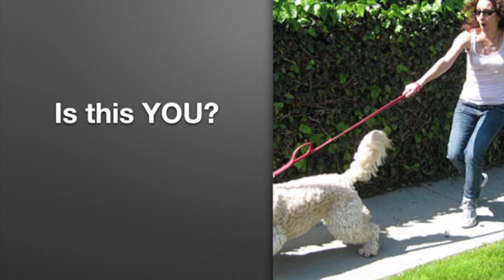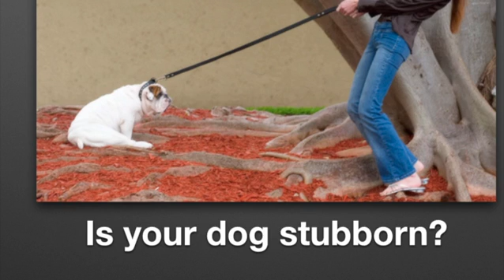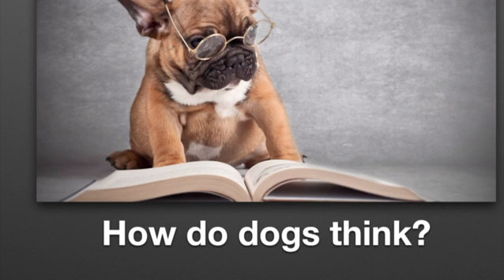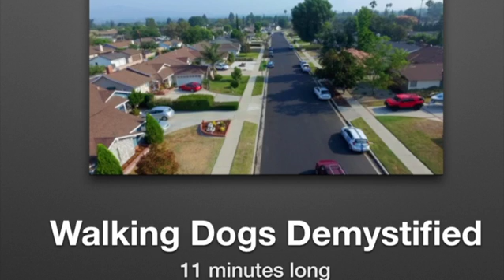How to Walk your dog